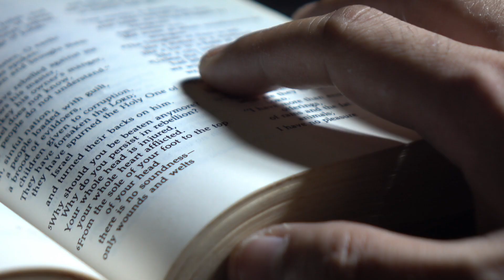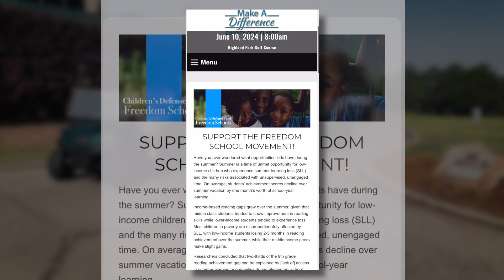TWC NEWS April 7, 2024